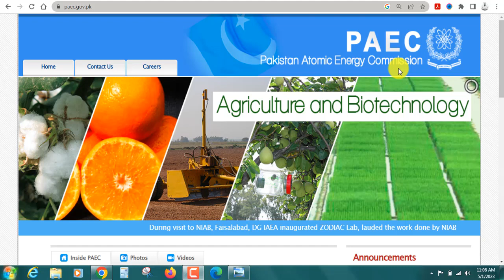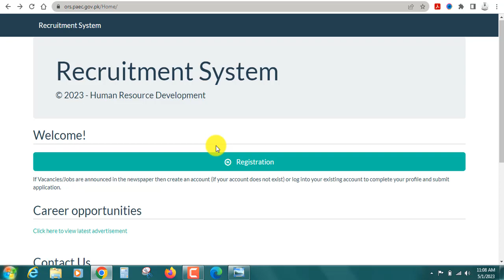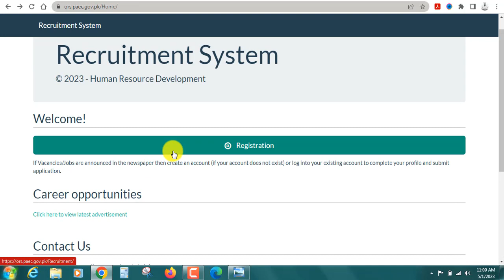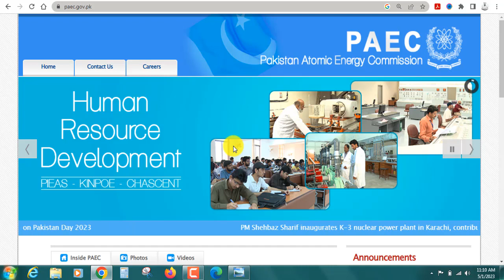Pakistan Atomic Energy Jobs 2023 | Pakistan Jobs Today | PAEC Jobs 2023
This video is about Pakistan Atomic Energy Jobs 2023